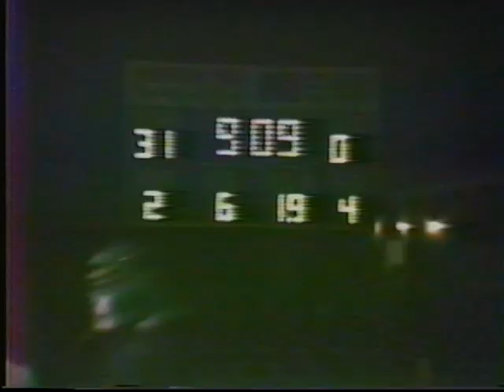Caruthers Blue Raiders Football vs Kerman (Sept 22, 1989)